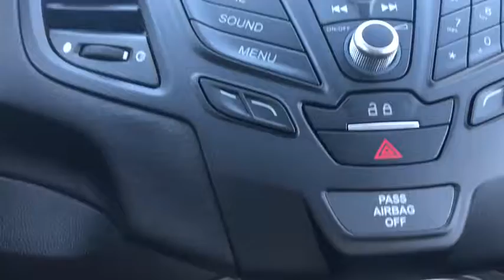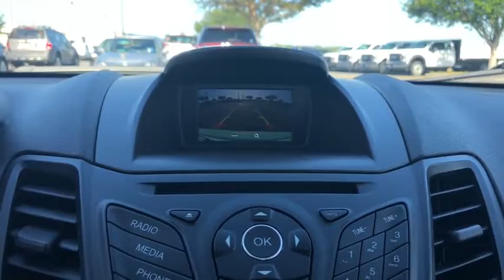2018 Ford Fiesta Davenport, Clermont, Orlando, Winter Garden, Haines City, FL 19483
Bohai Bay Mint  2018 Ford Fiesta Available in Davenport, Florida at Jarrett Gordon Ford Davenport. Servicing the Clermont, Orlando, Winter Garden, Haines City, FL area.

Priced below MSRP!!!  What a value... SAVE AT THE PUMP!!! 37 MPG Hwy. Are you interested in a simply sweet Sedan? Then take a look at this wonderful Vehicle* Optional equipment includes: Transmission: PowerShift 6-Spd Auto w/SelectShift, Power Moonroof...
Transmission: PowerShift 6-Spd Auto w/SelectShift, Power Moonroof, 1.6 liter inline 4 cylinder DOHC engine, 120 hp horsepower, 4 Doors, 4-wheel ABS brakes, Air conditioning, Audio controls on steering wheel, Bluetooth, Center Console - Full with storage, Chrome grill, Clock - In-dash, Compass, Cruise control, Daytime running lights, Dusk sensing headlights, Front-wheel drive, Fuel economy EPA highway (mpg): 37 and EPA city (mpg): 27, Head airbags - Curtain 1st and 2nd row, Interior air filtration, Intermittent window wipers, Knee airbags - Driver, Multi-function remote - Trunk/hatch/door/tailgate, Overhead console - Mini with storage, Passenger Airbag, Power mirrors, Power windows with 1 one-touch, Privacy/tinted glass, Rear bench seats, Rear defogger, Remote power door locks, Speed-proportional power steering, Stability control, Tachometer, Tilt and telescopic steering wheel, Tire pressure monitoring system, Traction control - ABS and driveline, Transmission hill holder, Trip computer, Video Monitor Location - Front